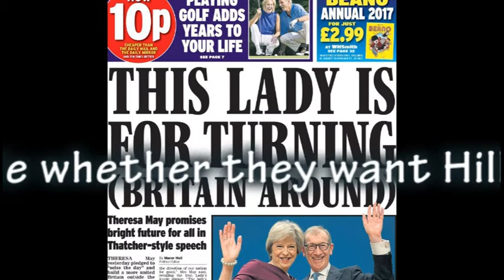US election 2016 poll tracker: Is Donald Trump or Hillary Clinton winning the race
Latest polls results and trends for the Presidential election race, as pollsters survey voters' intentions to vote for Donald Trump or Hillary Clinton - but will they get it right?
In November, Americans must decide whether they want Hillary Clinton or Donald Trump to be their next President.
Last week the race shifted up a gear - with the first live televised presidential debate drawing a record 84 million viewers.
But how has the televised debate impacted on the rivals' poll numbers?
Between now and the election we'll bring you the latest poll results, along with the rolling average calculated by TalkingPointsMemo.com
Here's the state of the polls in the US presidential election as they stand.